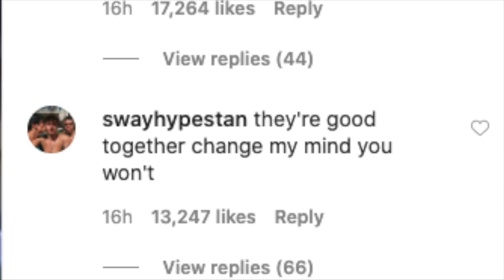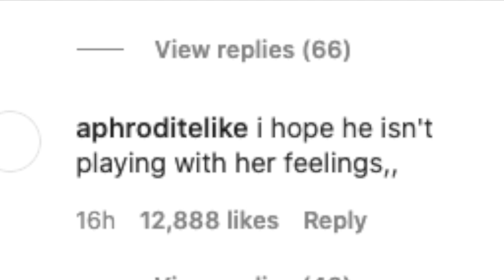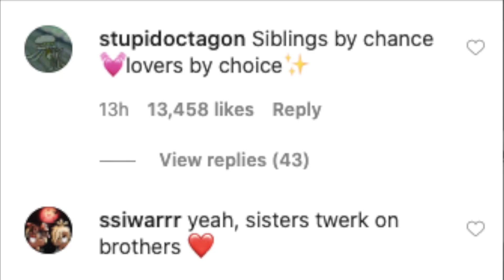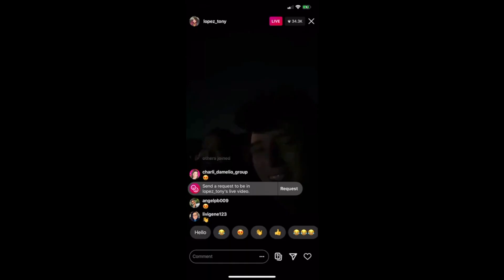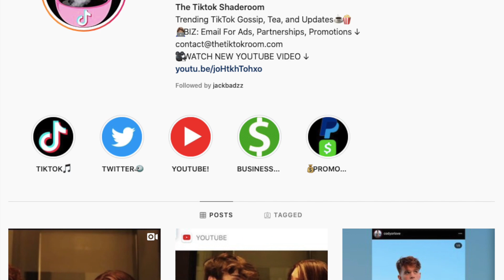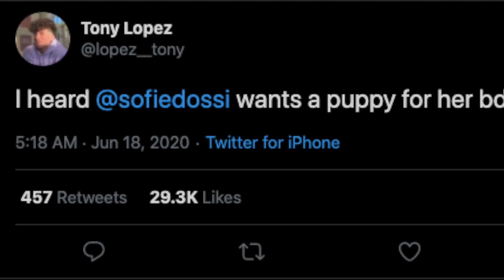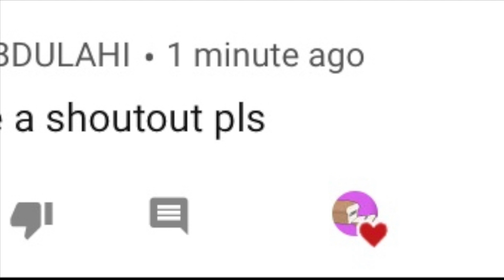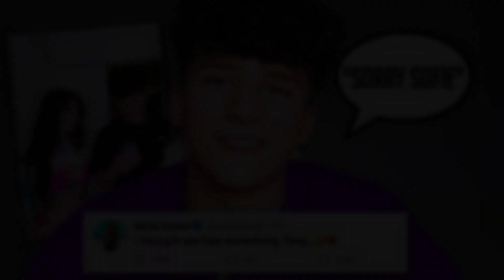Tony Lopez Confirms Dating Nikita Dragun! (Sofie Dossi Mad)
In todays video I discuss the on-going love triangle between Tony Lopez, Nikita Dragun and Sofie Dossi. Fans have been speculating Tony is dating one of the two.